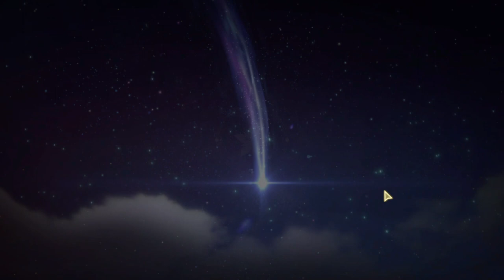Atelier Resleriana First Impressions! | It's kinda good!?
Taking a look into Atelier Resleriana, the latest entry into the Atelier series, but in the form of a gacha? Is it going to work, or is it going to fail as both an Atelier game and gacha game?